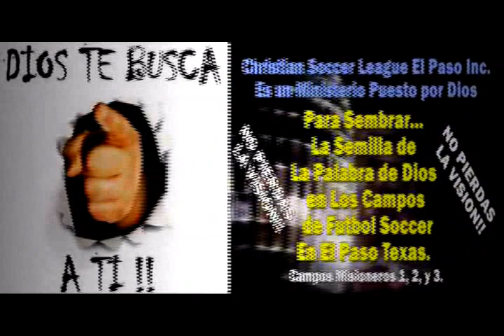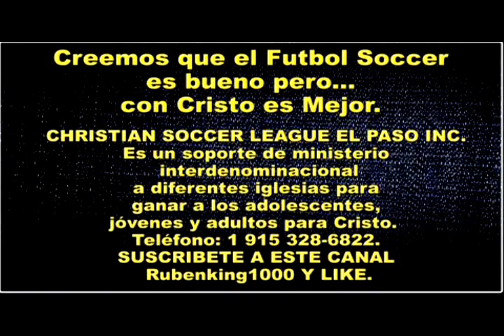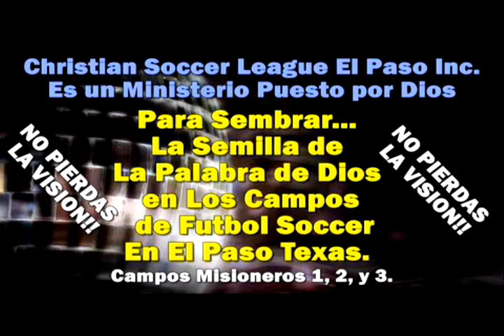PERO YO Y MI CASA Sermones - Josue 24:15 - Sermon Cristiano - Pastor Daniel Hernandez